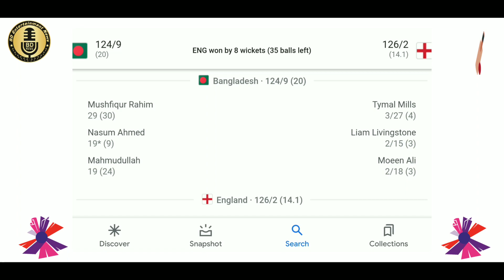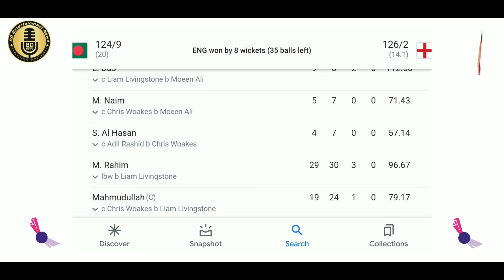Bangladesh vs England Highlights | ICC T20 World Cup 2021 | BAN vs ENG Highlights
Bangladesh vs England Prediction : Who will win today's T20 World Cup 2021 match?

Bangladesh vs England T20 World Cup Live
Live Bangladesh vs England ICC T20 World Cup
BAN vs ENG ICC T20 World Cup Live

Live T20 World Cup
Live T20 Cricket World Cup
ICC T20 World Cup Live
ICC Men's T20 World Cup Live
ICC T20 World Cup Highlights
T20 World Cup Highlights
ICC World Cup Highlights
ICC World Cup Live 2021
ICC World Cup Live
ICC T20 World Cup 2021 Live
ICC T20 World Cup 2021 Live Streaming
ICC Men's T20 World Cup India
Sharjah Cricket Stadium
Sheikh Zayed Cricket Stadium
Abu Dhabi Cricket
Sharjah Cricket Stadium
Abu Dhabi Cricket
Dubai International Stadium
Sports Editor Live | Sports Editor
ICC T20 World Cup 2021 Live Streaming TV Channels List
How to watch T20 World Cup Live
T20 World Cup Live Streaming TV
Online TV Live
How to watch ICC T20 World Cup Live
ICC T20 World Cup Live Streaming Apps

Rabbitholebd Sports
Gtv
T Sports
ABP ANANDA
CNN
BBC
UNTV News and Rescue
Progreso Pilipinas
Free Documentary
VOA News
Ekattor TV
Independent Television
Somoy TV
ATN Bangla
Ntv
India TV
Vid Explan
RnaR
CBC News
ABC News
NBC News
Global News
Zee News
Sky News
Hindustan Times
Ekattor TV
Independent Television
Somoy News Tv
ATN Bangla News
Ntv
ETV
Times of India
The Daily Start
BD News 24
Prothom Alo
Rtv News
Rtv Music
The Beg
EBD NEWS BD
Zee TV Live
T20 Vishwa Cup Live Zee TV
T20 Vishwa Cup Zee TV Live
Zee TV T20 Live
Zee TV World Cup Live
Cricket News
Cricket Update
ESPNcricinfo

Find Live Cricket Scores
Match updates
Fixtures
Results
News
Articles
Video highlights
Read Ball by Ball Commentary

BD Entertainment News

Dream11 Prediction, Fantasy Cricket Tips, Playing 11, Pitch Report and Injury Update

This Content not permission to use any spots betting.